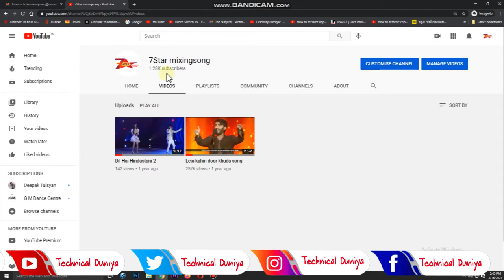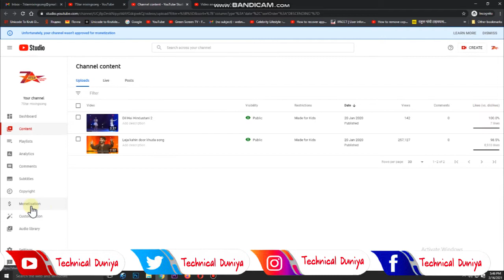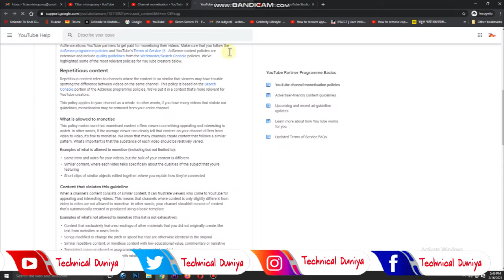Monetization Rejected Due to Reused Contents | How to Reused Contents problem | Under Review problem